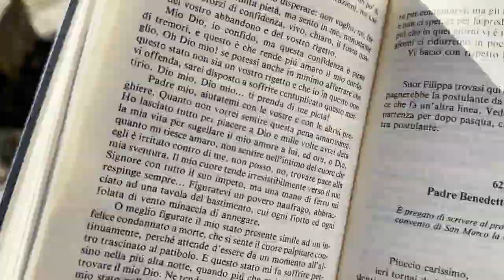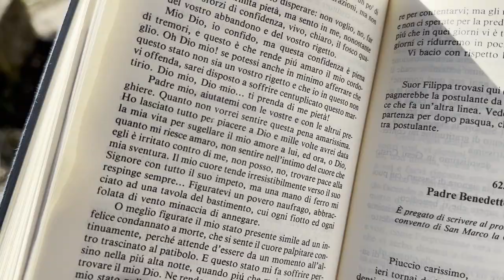Padre Pio come un condannato a morte